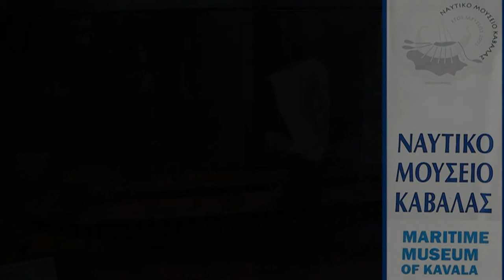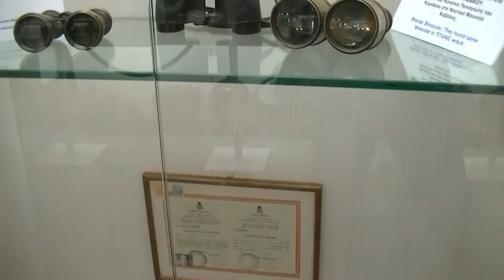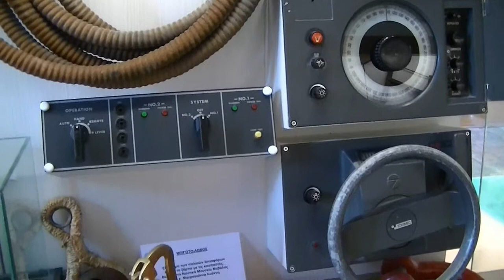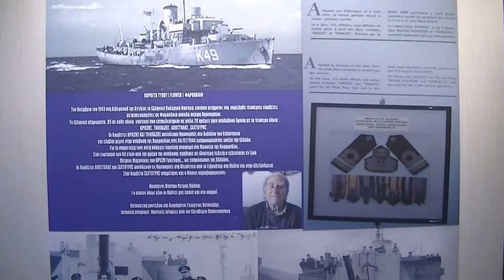Maritime Museum of Kavala ΚΑΒΑΛΑΣ - ΝΑΥΤΙΚΟ ΜΟΥΣΕΙΟ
Maritime Museum of Kavala presents the traditions of fishing and shipbuilding as well as the history of Merchant Marine of the town and of the wider area of Kavala.